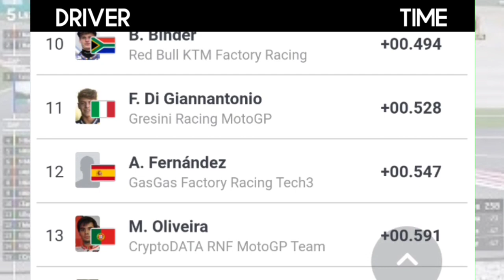Hasil Motogp 2023 Hari Ini ¦ Marco Bezzechi Tercepat Di Latihan 2 Grand Prix Jerman 2023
Motogp 2023 sudah memasuki Grand Prix Ke 7 yang akan diselenggarakan di sirkuit Sanchercing Jerman, dan di latihan bebas 2 ini Marco Bezzechi menjadi Rider Tercepat..
Hasil Latihan 2 GP Jerman 2023 :
1. Marco Bezzecxhi
2. Jorge Martin
3. Aleix Espargaro

Klasemen Motogp 2023 Setelah GP Italia

1 Francesco Bagnaia Ducati Lenovo 94 poin
2 Marco Bezzecchi Mooney VR46 Racing 93 poin
3 Brad BinderRed Bull KTM Factory Racing 81 poin
4 Jorge Martin Prima Pramac Racing 80 poin
5 Johann Zarco Prima Pramac Racing 66 poin
6 Luca Marini Mooney VR46 Racing Team 54 poin
7 Maverick Vinales Aprilia Racing 49 poin
8 Jack MillerRed Bull KTM Factory Racing 49 poin
9 Fabio Quartararo Monster Energy Yamaha 49 poin
10 Alex Rins LCR Honda CASTROL 47 poin
11 Aleix Espargaro Aprilia Racing 42 poin
12 Alex Marquez Gresini Racing MotoGP 41 poin
13 Franco Morbidelli Monster Yamaha 40 poin
14 Augusto Fernandez GASGAS Racing30 poin
15 Fabio di Giannantonio Gresini Racing 25 poin
16 Miguel Oliveira CryptoDATA RNF 21 poin
17 Takaaki Nakagami LCR Honda IDEMITSU 21 poin
18 Dani Pedrosa Red Bull KTM Factory 13 poin
19 Marc Marquez Repsol Honda Team 12 poin
20 Joan Mir Repsol Honda Team 5 poin
21 Michele Pirro Ducati Lenovo 5 poin
22 Danilo Petrucci Ducati Lenovo Team 5 poin
23 Jonas Folger GASGAS Factory Racing 4 poin
24 Raul Fernandez CryptoDATA RNF 3 poin
25 Stefan Bradl Team HRC 2 poin
26 Pol Espargaro GASGAS Factory Racing 0 poin
27 Enea Bastianini Ducati Lenovo Team 0 poin
28 Iker Lecuona Repsol Honda Team 0 poin.

12 Maverick Vinales
41 Aleix Espargaro

23 Enea Bastianini
63 Francesco Bagnaia

20 Fabio Quartararo
21 Franco Morbidelli

33 Brad Binder
43 Jack Miller

36 Joan Mir
93 Marc Marquez

GASGAS Factory Team (GASGAS)KTM
37 Augusto Fernandez
44 Pol Espargaro

30 Takaaki Nakagami
42 Alex Rins

WithU Aprilia RNF MotoGP Team (Aprilia)
25 Raul Fernandez
88 Miguel Oliveira

5 Johann Zarco
89 Jorge Martin

10 Luca Marini
72 Marco Bezzecchi

49 Fabio di Giannantonio
73 Alex Marquez

Sources :
 - MotoGp

MotoGp 2023
gp 2023,
gp Italia 2023,
Italia GP 2023,
hasil race gp italia 2023,
hasil race motogp Italia 2023,
Hasil kualifikasi motogp hari ini
hasil kualifikasi motogp Italia 2023,
hasil latihan bebas motogp 2023,
hasil latihan bebas gp italia 2023,
hasil QF gp italia 2023,
free practice 3 motogp italia 2023,
hasil race motogp italia hari ini,
hasil latihan bebas motogp italia hari ini,
valentino rossi,
fabio quartararo,
andrea dovizioso,
jack miller,
joan mir,